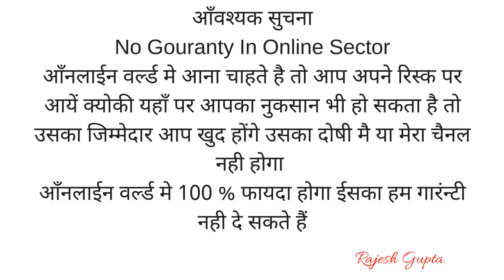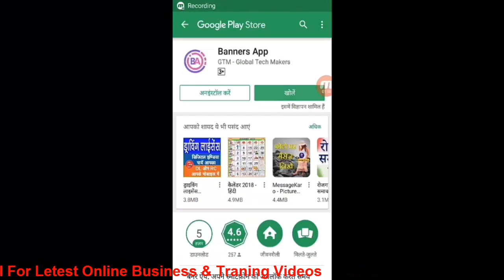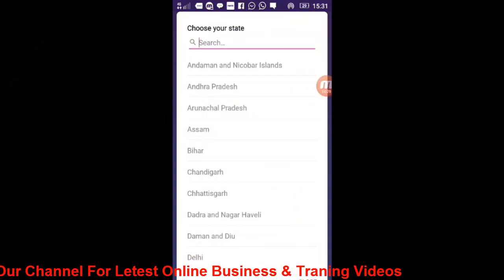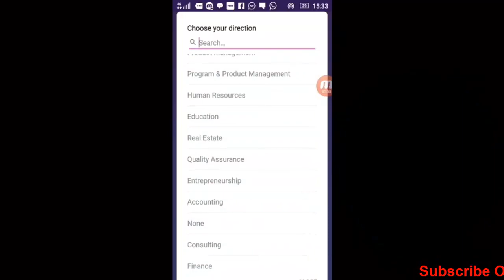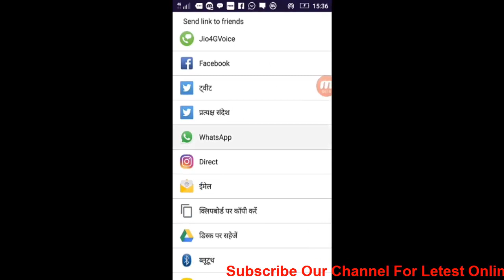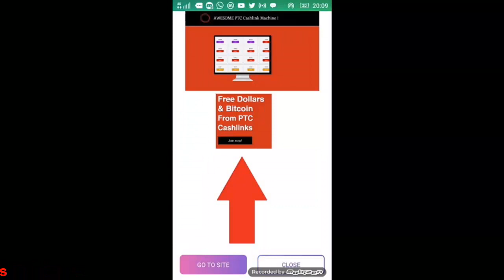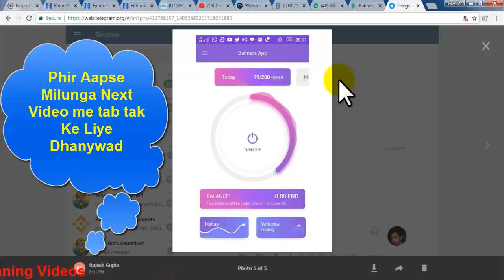FutureNet का New Product Banners App को कैसे Setup करना है Live देखें By Digital Rajesh Gupta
*FUTURENET BUSINESS PRESENTATION IN ENGLISH WATCH VIDEO*

_This Is World Wide No.1 Advertisement Work if You Want To Make Career Online Industry Start This FutureNet

INTERNET MARKETER Call And Whatsapp